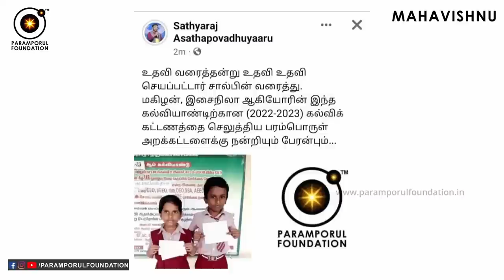மனம் அடிக்கடி வலிக்க காரணம் என்ன? Attachments lead to Pain & Sadness!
For daily Annadhanam & Other Charity Activity Contributions:

NAME : PARAMPORUL FOUNDATION
AC NO : 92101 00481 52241
IFSC: UTIB0000210
SAVINGS TRUST AC
AXIS BANK